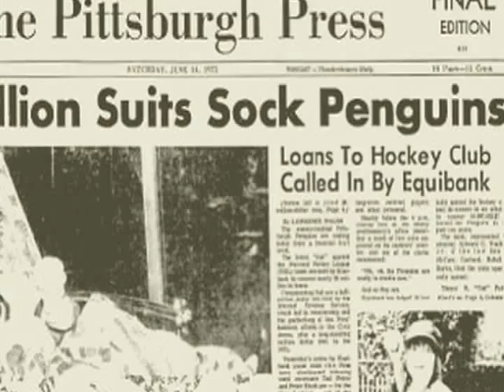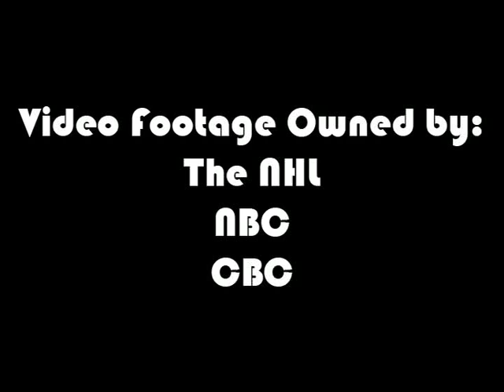Class of ’67 (Pittsburgh)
In 1967 the era of the Original Six came to a close when the league doubled in size from six to twelve teams. This first expansion class would open the doors that have led to the 30-team NHL that we know today.

Today we are going to look at the Expansion Six club that hails from the Steel City; the Pittsburgh Penguins.